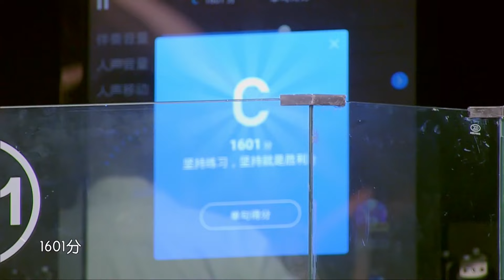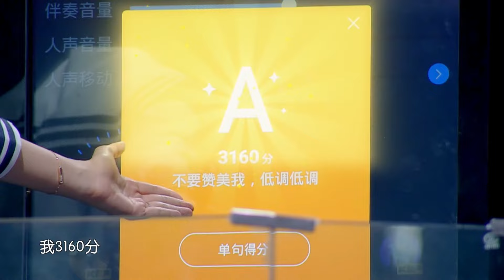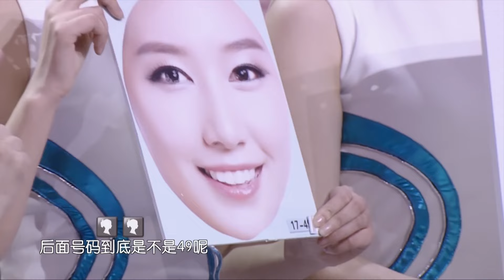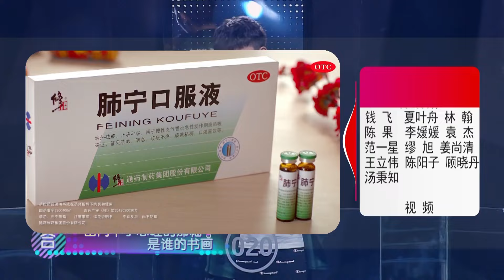李荣浩秒变张学友，深情翻唱《如果这都不算爱》献给杨丞琳？甜蜜谈爱妻成名曲遭起哄！李荣浩 嗨唱起来 FULL EP07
嗨唱起来 该节目用“百人合唱”环节，每期有100名欢唱达人来到现场，与歌坛的歌手同唱一首经典歌曲，来给所有音乐爱好者一个发声的舞台。